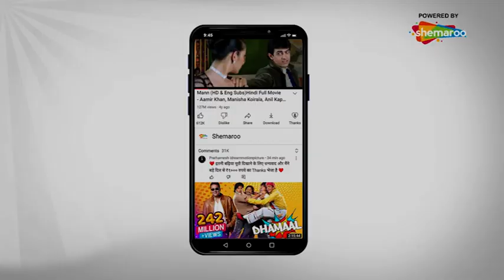Sati Sorath-Hindi Dubbed Movie - Arvind Joshi, Amrapali, Surya Kumar, Pratibha Raval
STAR CAST: Arvind joshi, Amra Pali, Surya Kumar, Pratibha Raval

LYRICS: Avinash Vyas
SINGER: Usha Mangeshkar, Praful Dave, Sulochna Vyas

DIRECTED BY: B.J.Patel
WRITTEN BY: Harin Mehta